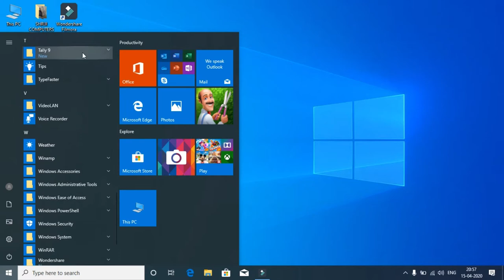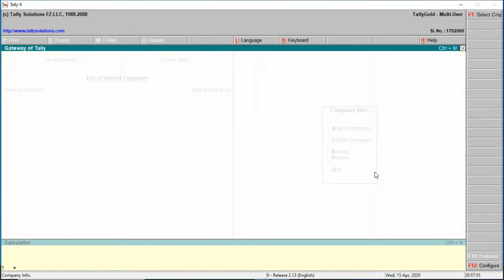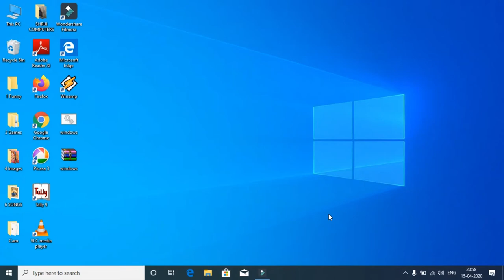Day1 - Learn Tally in Gujarati - ઘરે બેઠાં Tally એકાઉન્ટ ગુજરાતીમાં શીખો.. By Shriji Computers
Account Features
How to start Tally
How to close Tally

Keys uses in Tally
with practical in Gujarati